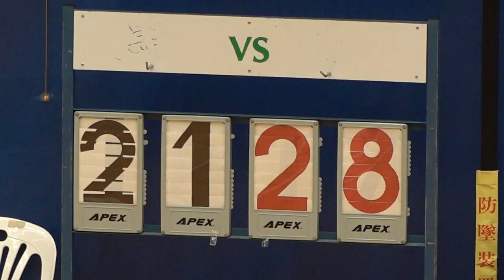聖言vs陳瑞祺(2019.9.25.九龍D1學界籃球甲組)精華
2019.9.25.彩虹道體育館 18:00 聖言(白) 21 : 28 陳瑞祺(紫紅)